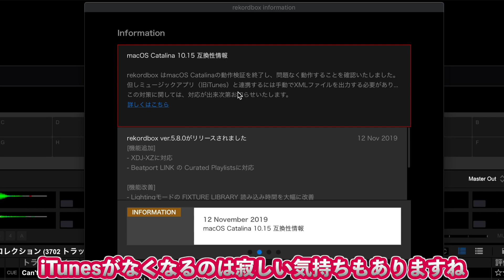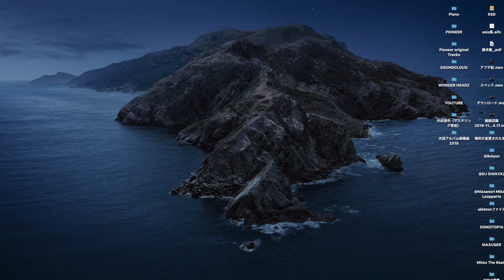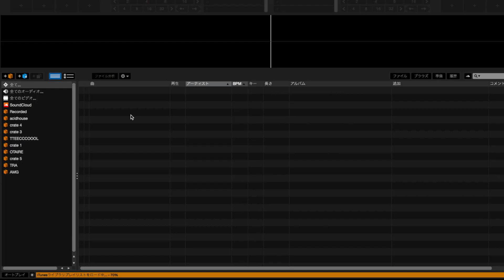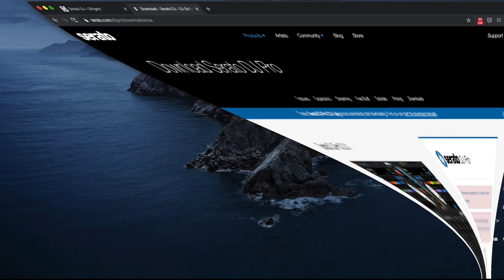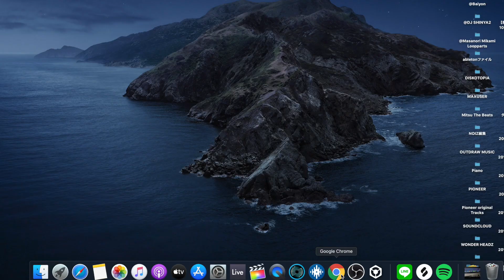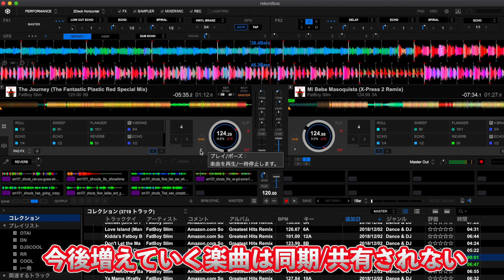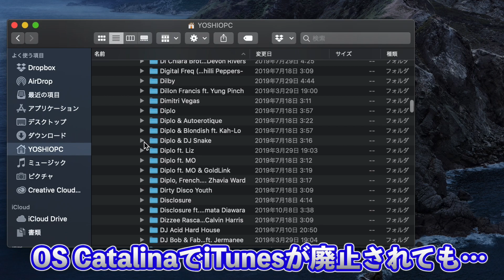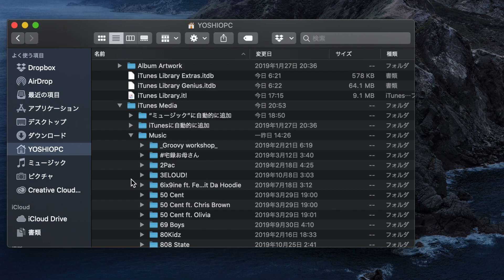macOS CatalinaでDJソフト検証（2019 11 13）SeratoDJとRekordboxDJ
ご覧いただきありがとうございます。DJソフトに対してxmlファイルで楽曲情報を共有してくれていたiTunesが廃止になって話題のmacOS catalinaをインストールしてみました。
※アプデの際はバックアップを忘れずにしましょうね。あと僕のケースでは動画の通り問題ありませんでしたが、自己責任でお願いいたします。
近いうちにイベント出演などでPCDJを使う予定のある方などは、余裕をもったスケジュールでのアプデをおすすめいたします

YOSHIOPC（TOKYO55BAR）
PioneerDJ横浜Lab 公認インストラクター NANCY/暴れざんちき/世田谷音響などバンド活動を経て現在はTOKYO55BARを結成。基本的にソロDJも精力的に活動中。YOUTUBEでは音楽制作の様子などを定期的にUPしています。

【使用機材】※アマゾンリンク※
SHURE MV88 コンデンサーマイク

Volca kick

Volca nubass

Ableton push2

Roland TR-8S

Roland TB-3

YAMAHA AG06

このチャンネルの使用機材関連動画

Pioneer DJ パフォーマンスDJコントローラー DDJ-1000
Pioneer DJ プロフェッショナルサンプラー TORAIZ SP-16